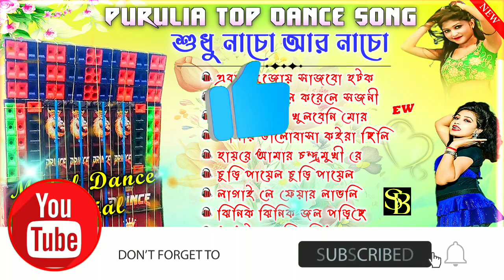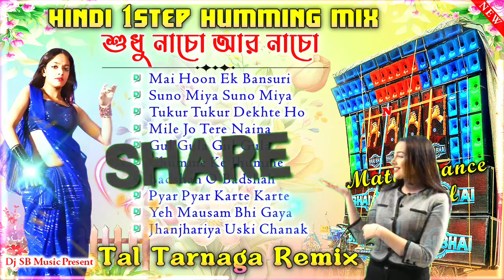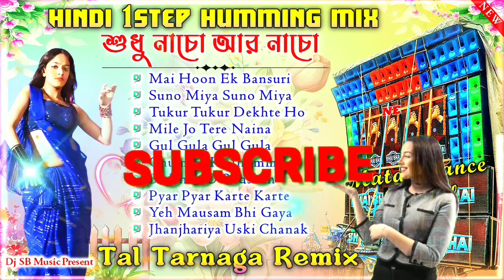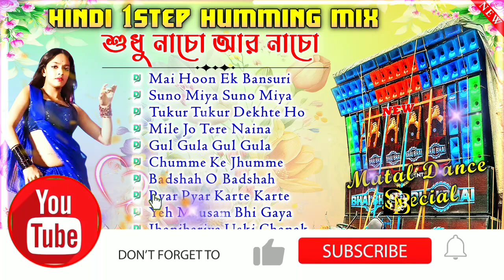Purulia Top Hit Matal Dance Dj Song 🥀Bhojpuri Hit Matal Dance Dj Song🥀Dj Alok Remix 🥀Dj Bm Remix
New Bhojpuri Hit Song Matal Dance Mix 🥀Purulia Hit Matal Dance Dj Song 🥀Dj Bm Remix 🥀Dj Susovan Remix

⚫Editing By ➡️ 𝐃𝐣 𝐒𝐁 𝐌𝐮𝐬𝐢𝐜 𝐏𝐫𝐞𝐬𝐞𝐧𝐭 ©️

⚫Song Mixing ➡️ Dj Alok Remix ®️

⚫Download Song➡️ No Voice Tags 🤠

00:01 এবার পুজোয় সাজবো
04:07 পিরিত করেলে করেলে সজনী
07:52 তোর চাবিতে খুলবেনি মোর
11:47 আমায় ভালোবাসা কইরা ছিলি
14:27 হায়রে আমার চন্দ্রমুখী রে
18:20 চুড়ি পায়েল চুড়ি পায়েল
22:09 লাগাই লে ফেয়ার লাভলি
25:33 ঝিনিক ঝিনিক জল পড়িছে
28:24 ও তুই দেখবি যদি আয়

Dj Alok Remix Purulia Top Hit Matal Dance Dj Song
Purulia Top Hit Matal Dance Dj Song Bm Remix
Purulia Top Hit Matal Dance Dj Song Susovan Remix
Bhojpuri Top Hit Matal Dance Dj Song Alok Remix
Bhojpuri Top Hit Matal Dance Dj Song Bm Remix
Bhojpuri Top Hit Matal Dance Dj Song Susovan Remix

Dj Alok Remix New Purulia Matal Dance Dj Song
New Purulia Matal Dance Dj Song Bm Remix
New Purulia Matal Dance Dj Song Susovan Remix
Trending Bhojpuri Hit Dance Song Dj Alok Remix
Trending Bhojpuri Hit Dance Song Dj Bm Remix
Trending Bhojpuri Hit Dance Song Dj Susovan Remix

New Bhojpuri Hit Song Matal Dance Mix Dj Susovan Remix
New Bhojpuri Hit Song Matal Dance Mix Dj Bm Remix
Bhojpuri Hit Matal Dance Song Dj Susovan Remix
Bhojpuri Hit Matal Dance Song Dj Bm Remix

Bhojpuri Dj Song Bm Remix
Bhojpuri Song Dj Bm Remix
Bm Remix Purulia Dj Song
Dj Bm Remix Bhojpuri Dj Songs
Dj Bm Remix Humming Bass
Dj Susovan Remix Hindi Song
Dj Susovan Remix Humming Bass
Dj Susovan Remix Matal Dance
Dj Susovan Remix Purulia Song
Purulia Dj Song Bm Remix
Purulia Dj Song Susovan Remix
Purulia Matal Dance Dj Song
Purulia Song Dj Bm Remix

Dj Power Music.In
Dj Xgana.In
Dj Anupam Tiwari
Dj Barman Music.in
Dj Roland Music.in
Dj Paru.in
Dj Bm Music.com
Dj Smc Mix.In
Dj Rss Present
Dj Ses Remix
Musical Palash
Rss Mix 2024
Rss Present
Rss
Rss Mix

 𝐀𝐥𝐥 𝐃𝐣 𝐀𝐫𝐭𝐢𝐬𝐭𝐬 𝐍𝐚𝐦𝐞